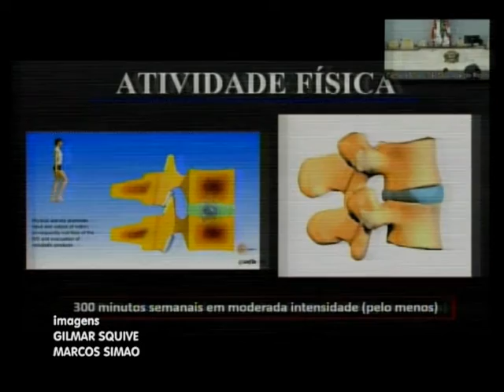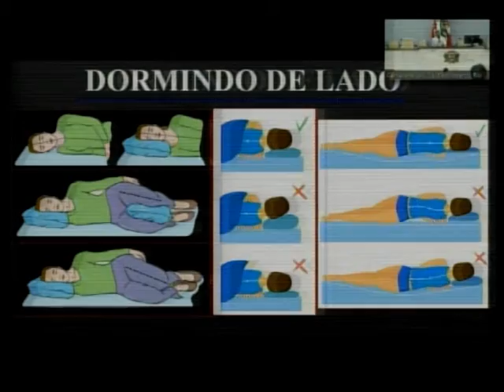Ergonomia no ambiente de trabalho é tema de curso na Câmara